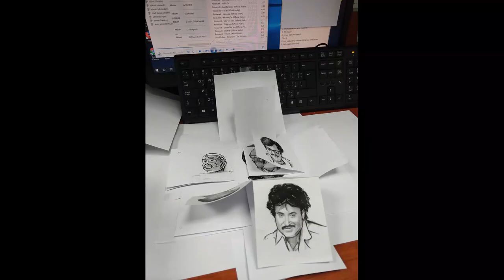rajni drawing video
Thalaivar tribute Drawing flip paper Video.. 90s kids imagitnation. growing up with rajni films.. still going on with energy